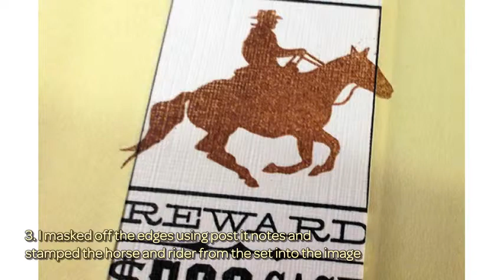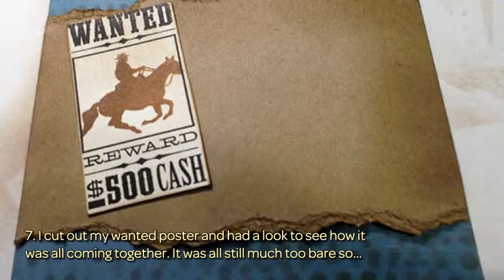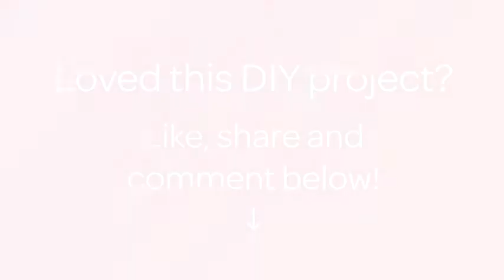How To Create A Wild West Themed Birthday Card - DIY Crafts Tutorial - Guidecentral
About this DIY project:
- Title: Create a Wild West Themed Birthday Card

Supplies:
- Stamp set - Waltzingmouse stamps 'Back in the Saddle' set
- White card
- Kraft card
- Patterned paper
- Twine
- Chipboard cogs
- Black and brown ink
- Post it's
- Crackle stamp
- Stencil & distress ink
- Scissors and adhesive